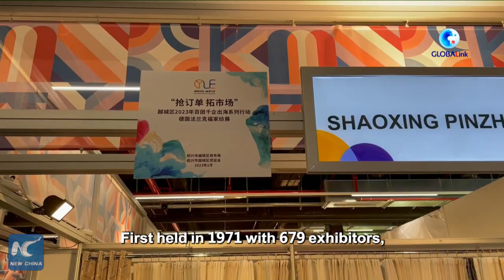GLOBALink | Int'l textile trade fair kicks off in Frankfurt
The 2023 edition of Heimtextil, the international trade fair for home and contract textiles, is being held in Frankfurt, Germany.